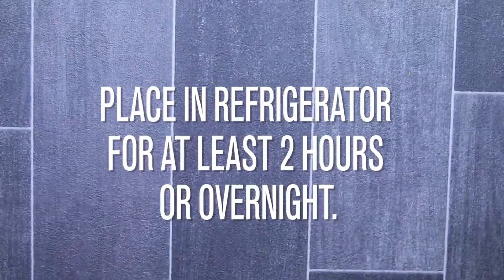How to Make Delicious Superfood to Boost Your Energy & Health | Four Easy Oatmeal Recipes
0:01 Peanut Butter Chocolate Overnight Oats
1:09 Lemon Blueberry Oat Pancakes
2:38 Raspberry Banana Baked Oatmeal
4:16 Blueberry Protein Muffins